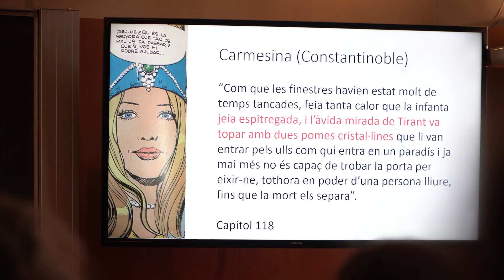Visita guiada a l'IEC amb Màrius Serra · GREC 2024 - Activitats paral·leles TRESC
El dimarts 16 de juliol el Màrius Serra ens va fer una visita guiada per l'Institut d'Estudis Catalans on va aprofitar per explicar-nos en com ha treballat en l'adaptació de 'Tirant lo Blanc' que es pot veure al Teatre Romea fins al 4 d'agost.